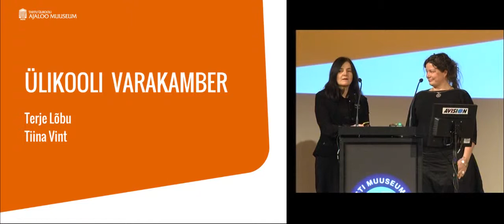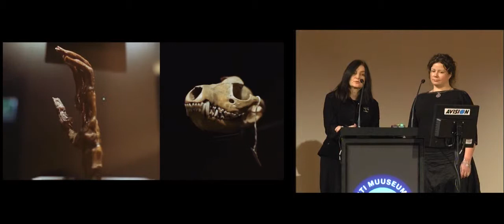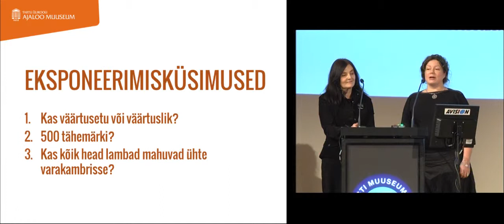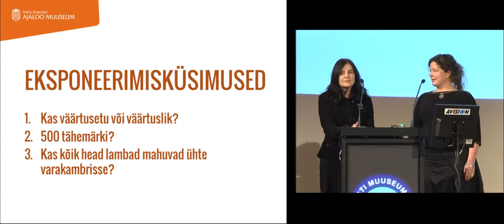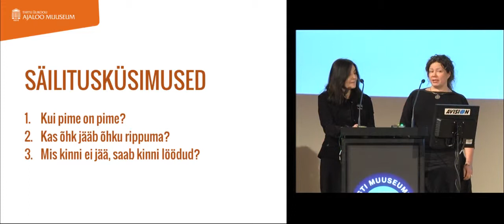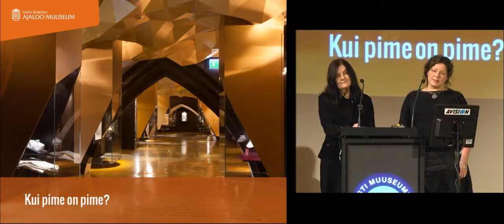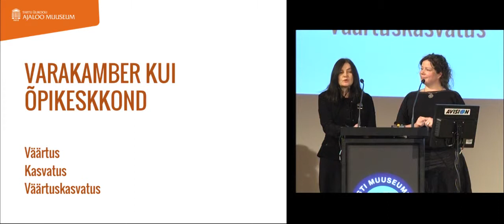Tiina Vint, Terje Lõbu - Ülikooli varakamber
NOMINENT: Muuseumirott 2012 (parim uus või renoveeritud muuseum või uuendatud püsiekspositsioon) - Mariann Raisma, Tiina Vint, Terje Lõbu, Tartu Ülikooli ajaloo muuseum

Ettekanne Eesti muuseumide aastakonverentsil: "Ülikooli varakamber"

2012. aasta Eesti muuseumide aastakonverents ja muuseumiauhindade gala toimus 31. jaanuaril 2013 Lennusadamas.